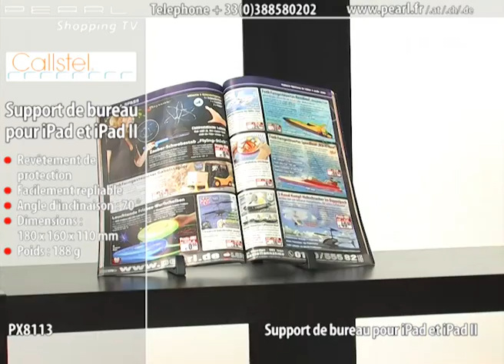SUPPORT DE BUREAU POUR iPAD ET iPAD 2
Mettez fin au mal de dos, aux reflets sur l'écran et à la mauvaise visibilité. D'une simple pression sur un bouton, dépliez ce trépied stable et peu encombrant, inclinez-le à la position voulue et regardez vos films ou surfez sur Internet en tout confort avec votre iPad.

  Conçu spécialement aux dimensions de l'iPad

  Inclinaison : 70°

  Utilisable également pour lire un livre : 2 orientations possibles du support, horizontale et verticale

  Pliable

  Dimensions : 180 x 160 x 110 mm (déplié), 180 x 150 x 22 mm (plié)